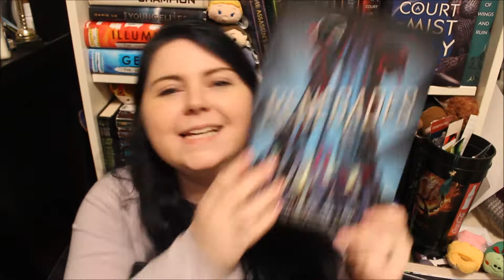Theme of the Month: December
I know I don't normally post on Saturday/Monday, but I couldn't wait till Tuesday.
I hope you guys decide to join me on this quest to read books with similar Themes.